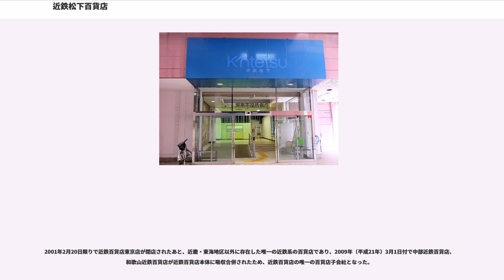近鉄松下百貨店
株式会社近鉄松下百貨店（きんてつまつしたひゃっかてん）は、かつて山口県周南市に存在した日本の百貨店である。
日本百貨店協会に加盟していた。

松下商店を母体として1962年（昭和37年）4月4日、地元資本の「松下百貨店」として徳山駅前近く（周南市銀座二丁目14番）に設立された。
同年9月2日の開業と同時に近畿日本鉄道（近鉄）の出資を受け入れ、1965年（昭和40年）に近鉄松下百貨店に商号に改めている。

店舗は徳山みなみ銀座商店街内にあり、8階建ての本館と5階建ての南館の2館からなり、店舗面積は10,020mであった。また、徳山みなみ銀座商店街内の5階建てのビルに入居していたこども館などの別館もいくつか存在した。

店舗の土地・建物を株式会社松下が所有し、当社に20.0%を出資する近鉄百貨店側が開業以来社長と店長のポストを占める形で営業を続けてきた。

その為、2003年（平成15年）に取締役店長に就任した田村俊輔が初の生え抜きの店長であった。

出光興産や徳山曹達（現・トクヤマ）等の製油所や石油化学工場が立ち並ぶ石油コンビナートの繁栄を背景に活気にあふれていた徳山駅前の商業の中心の一つとして、屋上遊園地やお子様ランチなどを楽しむ家族連れなどに親しまれた。

しかし、1993年（平成5年）11月5日に「特定商業集積法」第1号認定施設である下松タウンセンターの商業施設としてザ・モール周南（現:ゆめタウン下松）が県下最大級の規模で下松市に開業すると、無料駐車場を備えた大型商業施設の強みを生かして高い集客力を発揮し、当店と共に徳山駅前商店街の核をなしていた大型店である徳山サティが1999年（平成11年）に、トポス徳山店が2001年（平成13年）に、それぞれ撤退に追い込まれた。

こうした大型無料駐車場を備えた郊外型ショッピングセンターに対する百貨店ならではの差別化戦略として物産展の開催を強化するなど対抗策を打ったものの客足が戻らず、1993年（平成5年）2月期に約118億円だった売上高は2012年（平成24年）2月期には約47億円まで落ち込み、同年度の決算で3年連続の赤字決算となって純損失が約6.41億円となり、累積赤字は約11.27億に膨らむことになった。

売上の減少に歯止めがかからない状況にあり、営業努力や経費削減で存続を図るのは困難であるとして2012年（平成24年）9月25日の取締役会で事業継続を断念して、2013年（平成25年）2月28日で閉店することを決定して、同日発表した。

そして、2013年（平成25年）2月28日18時に予定通りに閉店となった。

株式会社近鉄松下百貨店は、2013年（平成25年）4月30日付で解散し、2015年（平成27年）7月24日付で清算結了している。

当店の友の会組織を運営していた「株式会社近鉄松下友の会」は当店閉店後の2013年（平成25年）4月5日に全株式を近鉄百貨店が取得して同社の完全子会社となり、2014年（平成26年）5月31日付で清算結了している。

閉店時の従業員153人は閉店から半月後の3月15日までに解雇されるが、当店が斡旋して近鉄グループや地元企業などの採用で次の就職先が閉店時までに内定したのは約40人であった。

当店閉店後には、当店の顧客層からの受注を狙って、従業員7名中6名を当店出身者を採用して、子ども館が入居していたビルの1･2階部分に店舗面積約600mのアルパーク天満屋周南ショップが2013年（平成25年）4月24日に開店したほか、同年6月13日に近隣の銀南街のチャレンジショップなどに利用されていた場所に店舗面積約100mで開店した山口井筒屋周南ショップは、当店に27年間勤務した経験のある店長をはじめとして従業員9名中8名を当店出身者を採用して営業を開始している。

なお、本館と南館については、閉店が発表された直後の2012年（平成24年）10月から周南市が新たな核店舗の招致活動を行っていたものの、閉店時までに後継店舗は決まらず、空き店舗となった。

商品券類については先述の通り近鉄松下友の会を近鉄百貨店が完全子会社したものの、単独商品券については、同社ではなく場所が近い山口井筒屋が取り扱い顧客の便宜を図ることが閉店のお知らせで告知され、閉店3週前の2013年2月7日から取り扱いが始まった。また、近鉄松下百貨店を発行元とする全国...